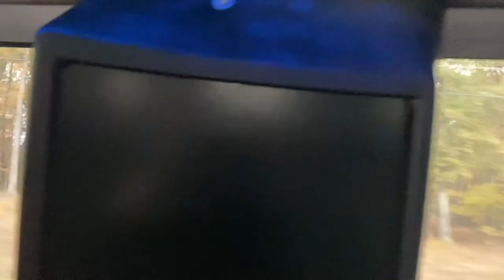My crazy birthday party + limo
My bdays 11/4/09